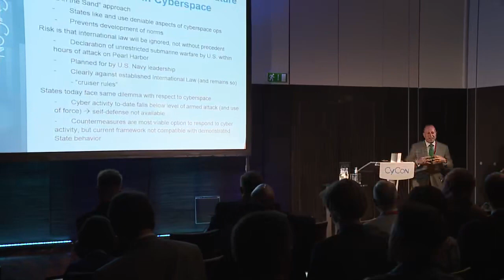Law of the Horse to Law of the Submarine The Future of State Behavior in Cyberspace CyCon NATO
CyCon NATO - 2015 Hacking conference

CyCon 2022’s central theme is Keep Moving! If taken figuratively, the discussion will revolve around challenges posed by constant evolution of technologies and threats, and ways of formulating and coordinating our response. In the literary sense, we are interested in cyber security of transportation and supply chain, military mobility or autonomous technologies and automation.

The International Conference on Cyber Conflict, CyCon, has entered its second decade. Throughout the years, CyCon has established itself as a prominent multidisciplinary conference, introducing keynotes and panels focusing on the technical, legal, policy, strategy and military perspectives of cyber defence and security. This is undoubtedly thanks to the amount of high-quality original academic research presented at the conference.
CyCon 2021 Going Viral took place virtually due to the pandemic. The first fully virtual edition of CyCon drew over 800 viewers from 57 countries.

In 2020, despite having to cancel the physical conference, the Academic Review Committee selected 19 articles to be presented at a virtual book launch and published in the proceedings.

Each year, more than 600 decision-makers, opinion-leaders, law and technology experts from the governments, military, academia and industry of nearly 50 countries meet at CyCon to address current cyber security challenges in an interdisciplinary manner.  Over two and a half days, experts approach the conference’s key themes in keynote speeches, plenaries, focused sessions and breakout discussions. CyCon’s workshops allow for in-depth discussions on specific topics related to technology and malware development, education and training issues, legal aspects, etc., or provide practical hands-on training.
As a longstanding tradition the opening address of the event was made by the Estonian President Kersti Kaljulaid. Other keynote speakers included Air Chief Marshal Sir Stuart Peach, Chairman of the NATO Military Committee, David van Weel, NATO’s Assistant Secretary General for Emerging Security Challenges. Keynote speakers also included experts from companies leading innovation in cybersecurity, such as Dmitri Alperovitch, Chairman of Silverado Policy Accelerator, Philip Quade, Chief Information Security Officer at Fortinet, Casper Klynge, Microsoft’s Vice President for European Government Affairs and Massimo Tedeschi, Chief Technology Officer at Leonardo. CyCon 2021 also saw a launch of CCDCOE new book on autonomous cyber capabilities under international law. This new edited volume converges the parallel conversations on the application of international law to cyber operations and to autonomous (military) systems.